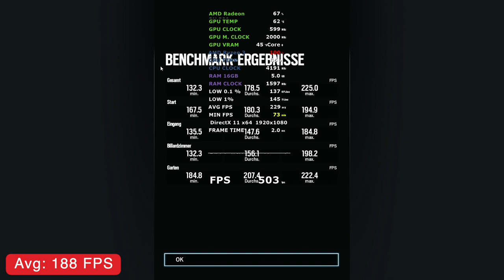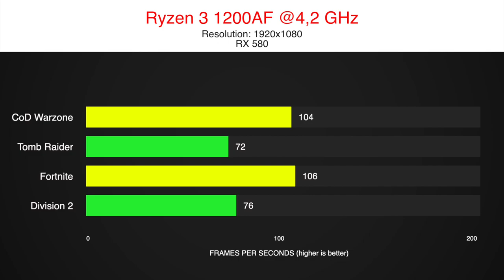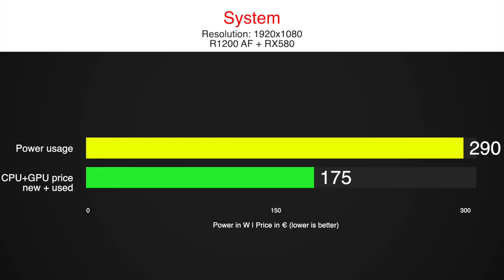Ryzen 3 1200 AF OC + RX 580 8GB OC Gaming Benchmark | Good Budget CPU + GPU Combo?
Ryzen 3 1200 AF a 55$ entry-level CPU built on Zen+ with 4 core, 4 threads in a 4+0 configuration similar to the 3300x on Zen2.
How will it perform with a used RX 580 8GB?
Good performance with this Combo for about 175€?

But the big question is: Will the Ryzen 3 1200AF OC with 4 threads be enough to keep up with other CPUs when paired with a RX 580 8GB?
Let us look at gaming benchmarks of the 1200 AF + RX 580 and you will also be able to find more comparisons on our channel, with the 1600AF and 3300X for example.

So let us test this CPU in 8 games, including the most popular titles in 2020 like Fortnite, Warzone or Red Redemption.
Will the Ryzen 3 1200 AF be the best entry-level CPU?

timestamps:
0:00 CoD Warzone
0:45 So Tomb Raider
1:25 Fortnite
2:10 Division 2
2:45 Red Dead R2
3:40 Rainbow Six
4:10 F1 2019
4:56 Borderlands 3
5:41 Results

System:
X570 Aorus Ultra
16 GB RAM - 3200MHz CL14
GPU
1TB NVMe SSD